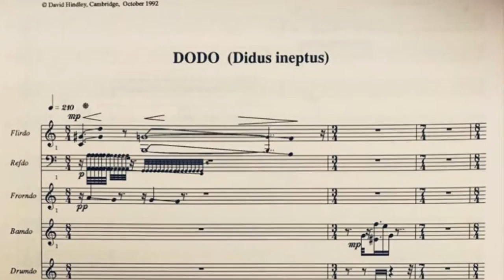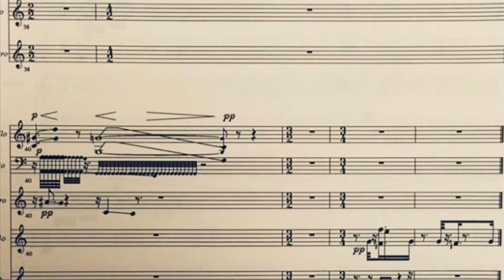Dodo (Didus ineptus) DGH 1992 Dedicated to Extinction Rebellion 2021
Composed by David Hindley - October 1992
Dedicated to Extinction Rebellion - 2021

Malcolm de Chazal - paintings
Errol Fuller - “Extinct Birds”
Dodo skeleton - Museum of Zoology, Cambridge
Stuffed Dodo - Natural History Museum, London
Extinction Rebellion Science Museum Action 29/8/21